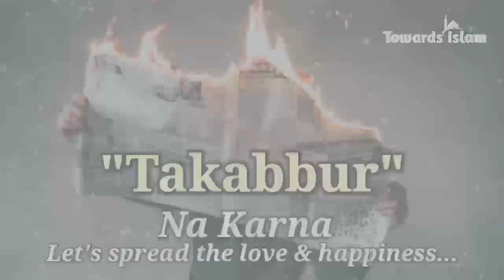Takabbur Na Karna 💝 Beautiful Bayan 💝 Tariq Jameelsab 💝 WhatsApp Status 💝 Towards Islam 📣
✓Title :- Takabbur Na Karna 💝 Beautiful Bayan 💝 Tariq Jameelsab 💝 WhatsApp Status 💝 Towards Islam 📣

ab waqt aa gaya hai ki is channel ko aapki madad se aur bulandiyo par le jaaya jaaye. Hamara maqsad hai.

"Hamare video banane ke maujooda stuff ko aur behtar banana" taaki ham aap tak high quality videos ko pohcha sakein aur regular reminders ki tadaad ko badha sakein.

Now a days we are using social media too much so many ways...we are putting different type of status different song etc.but by this YouTube channel //Towards Islam// we are trying to give you best Islamic Motivational Status so that which you have to get Standard quality status clip...So all of you have one request to put good things in status..so that others also get positive vibe..

1)

✓Note:-__________

✓your content to be displayed on our channel we will remove it.

✓Credit:--_______

All Copyright, Credits, And Thankfulness Are Belong to Its Lawful Owner.